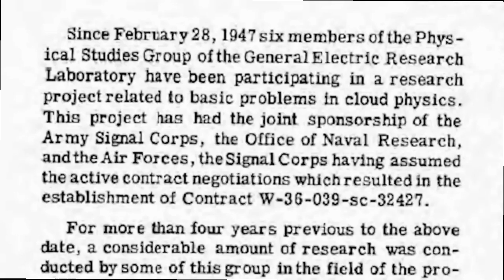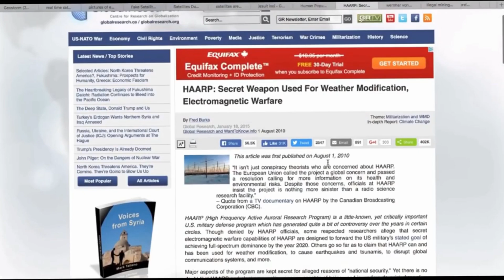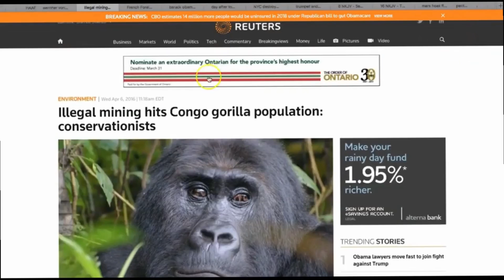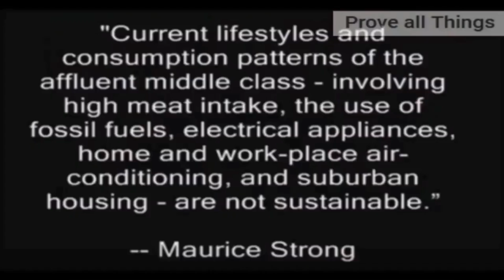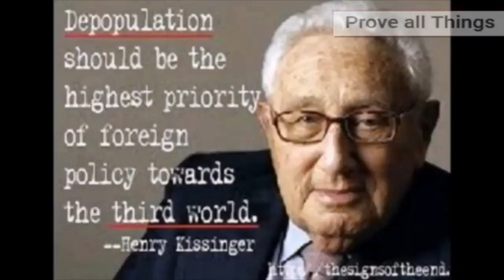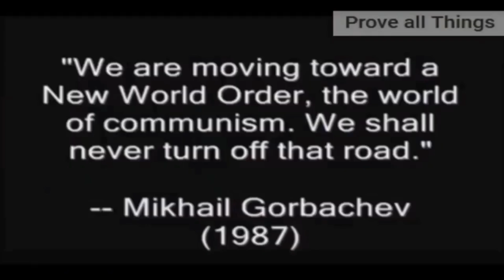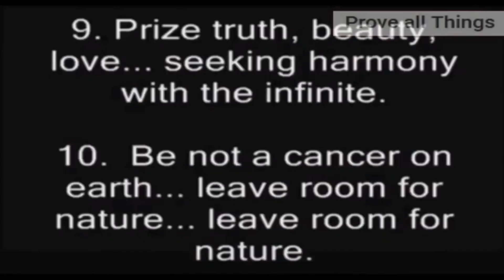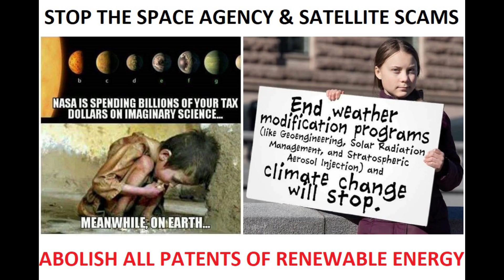Artificial Weather Modification ✈ Geoengineering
We should abolish all of the patents on renewable energy technologies and lower emissions, instead of spraying chemicals in the sky to combat climate change:
...Considering the fires in the Amazon rain forest, California, Mexico, Gran Canaria and Australia + All of the recent storms etc...It's obviously not working, at least not for the said purposes 🐍